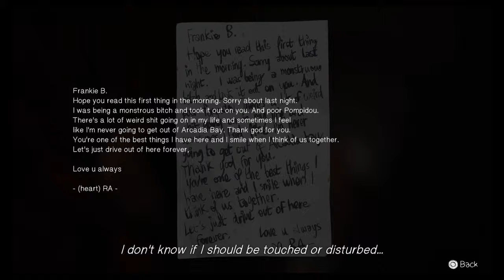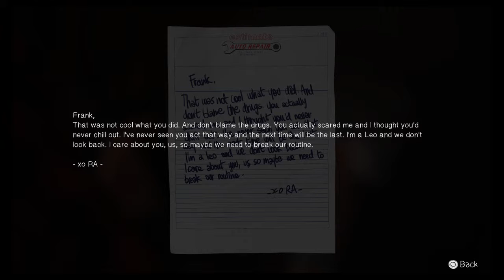Life Is Strange™ Part 26: Two Dickheads and a Diner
Quantumryder13 plays as a little girl